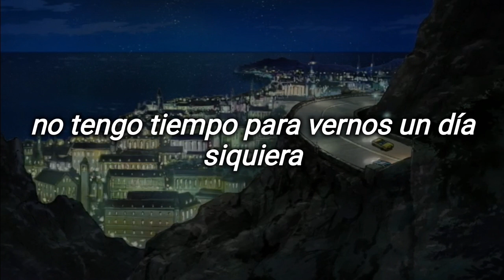Drive Far — Survive Said The Prophet (sub español)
"drive far" del album Hateful Failures, por Survive Said The Prophet.